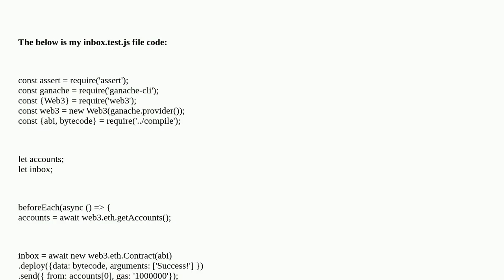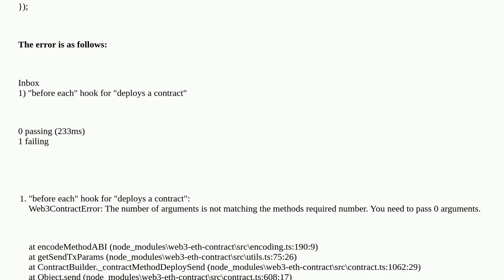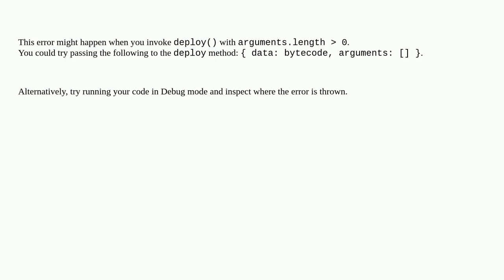Ethereum: Web3ContractError: The number of arguments is not matching the methods required number....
Web3ContractError: The number of arguments is not matching the methods required number. You need to pass 0 arguments

A special thanks goes out to the community

  solidity-0.8.x